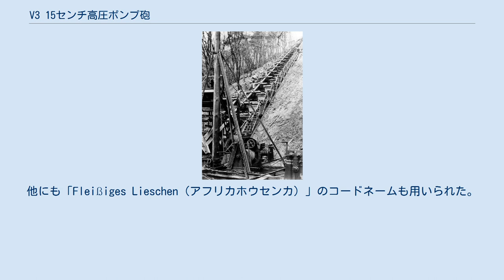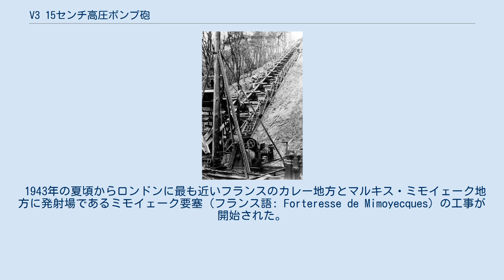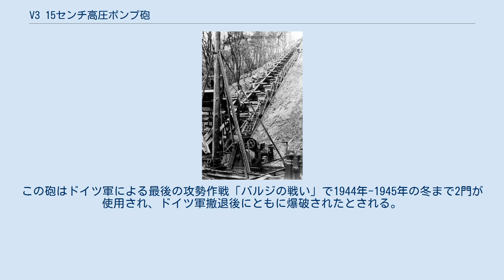V3 15センチ高圧ポンプ砲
V3砲は、第二次世界大戦にドイツで研究・開発された多薬室砲である。
V3の名称の由来は報復兵器第3号（Vergeltungswaffe 3）にある。
この砲の砲身は150メートルにもおよぶ長砲身であり、砲身側面には合計28個の薬室が取り付けられた。
この薬室は砲身に対して枝状に後退角が設けられている。
 計画名からV3 15センチ高圧ポンプ砲（V3 15センチこうあつポンプほう）の通称でも呼ばれるが、ポンプを利用した火砲ではない。
 本砲は、シュタールヴェルケ社のコンダー博士により考案され、フランス沿岸から直接ロンドンを砲撃できる長距離砲として研究されていた。
1943年初期に、当時軍需大臣であったアルベルト・シュペーアを介してヒトラーに提案がなされ、開発に至った。
 このときの博士による提案は、砲弾となる15センチ有翼高性能炸薬ロケット弾の発射に際し、150メートルにおよぶ砲身側面に等間隔に合計28個の薬室を設置し、この薬室内の装薬が電気点火により次々に燃焼、その時に得られる高圧ガスにより砲弾の発射速度を徐々に上げ、ロンドンまでの直線距離である152キロメートルまで砲弾を飛ばすといった内容であった。
 この提案に強い関心をもったヒトラーはフランス、カレー地方にこの長距離砲50門の建造を命令した。
ポンプの開発計画に偽装するため、プロジェクト名は「Hochdruckpumpe（高圧ポンプ）」とされた。
他にも「Fleißiges Lieschen（アフリカホウセンカ）」のコードネームも用いられた。
完成後は多数の薬室が並ぶ形状から「Tausendfüßler（ムカデ）」という渾名で呼ばれた。
 1943年の夏頃からロンドンに最も近いフランスのカレー地方とマルキス・ミモイェーク地方に発射場であるミモイェーク要塞（フランス語: Forteresse de Mimoyecques）の工事が開始された。
その一方、砲自体はドイツ国内にある陸軍ヒラースレーベン砲撃実験場にてコンダー博士の指導のもと極秘に開発が進められ、この試作砲は別にバルト海に面するミシュドロイ方面にも設置、1943年末には専門の砲兵大隊の訓練が開始された。
 しかし、試作砲の開発には多くの課題が残り、至難を極めた。
弾道工学上からの砲弾形状の研究や、砲弾加速の際の側面薬室の電気点火タイミングの計算、発射時の高圧ガスのガス漏れ補正など多くの課題が残されていた。
後に電気点火タイミングと砲弾が通過する際のガス漏れ補正は、砲弾底部に円筒形のガスシールを装着することで解決し、試作砲の発射実験では従来の計画通り、砲口初速で毎秒1,880メートルを達成することができた。
ところが、発射時の高圧に砲身自体が耐えられず、破損する問題が新たに浮上した。
それでもなお開発は続行され、1944年の5月に新砲弾が開発されると、試射実験では毎秒1,600メートルを記録した。
最大射程も88キロメートルに延びたが発射時の砲身破損は相変わらず続き、改良も含め、ついに次期試射実験は7月まで延期となった。
 戦局は徐々にドイツにとって不利となった。
イギリス空軍は1940年のドイツ空軍との制空権争い（バトル・オブ・ブリテン）に勝利しており、以降、制空権は連合軍が優勢となった。
結果、1943年のフランス各地ではイギリス空軍による空襲が多発した。
そして、1944年に入ると、イギリス空軍の第617飛行隊に配備されているランカスター爆撃機によりミモイェークにある地下工場も、V1飛行爆弾基地などと同様にトールボーイ地震爆弾などで徹底的に破壊されてしまった。
 辛うじて東側の砲台は生き残るが、その後の連合軍によるノルマンディー上陸作戦によるフランスからのドイツ軍撤退により、V3によるロンドン砲撃はもはや不可能となった。
さらに、ヒトラー自身の関心もV2ロケットなどの長距離弾道弾などに移行し、ついにV3によるロンドン砲撃計画は中止となった。
 新砲弾・新砲身・新炸薬など開発が成功していたにもかかわらず、V3は結局実戦配備に間に合わなかった。
この一連の開発に対して、後に陸軍兵器局とコンダー博士により責任の擦り合いが起こる始末であった。
 その後、親衛隊経済管理本部に所属していたハンス・カムラー親衛隊少将はこの砲に注目し、ロケット部門の専門家であるヴァルター・ドルンベルガー少将に対し実用化を要請、その結果、1944年12月には短砲身型の高圧砲が開発されている。
この砲はドイツ軍による最後の攻勢...